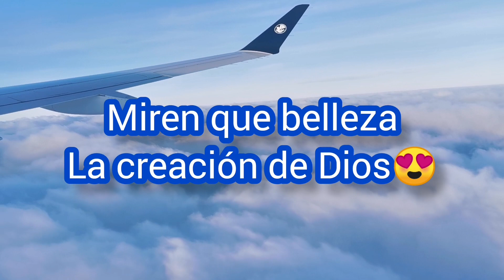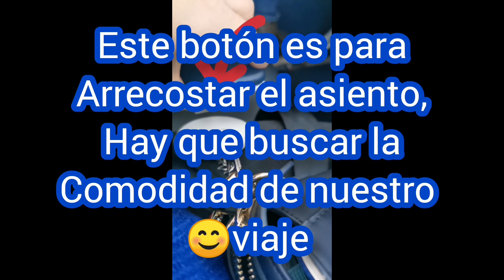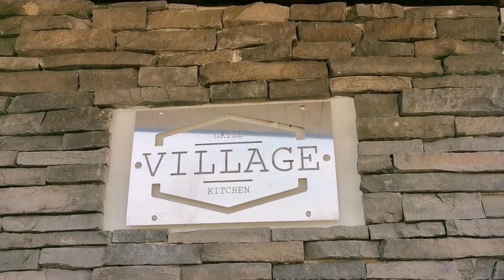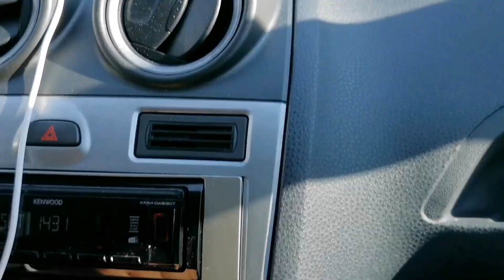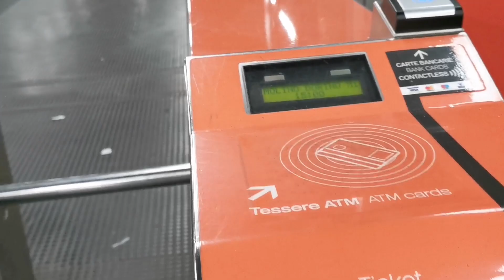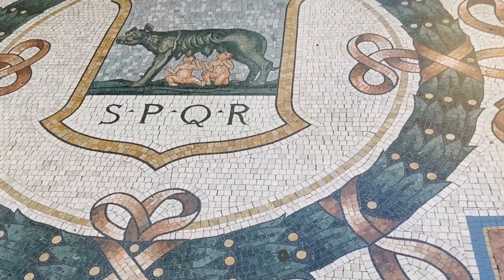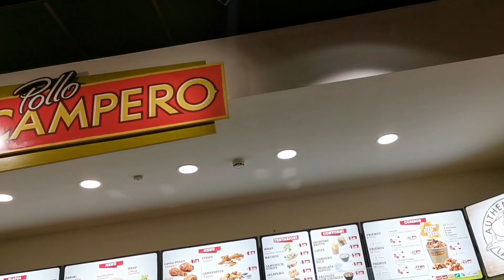Como es Italia?📍🍕esta fue mi experiencia✅fui a Suiza🇨🇭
Bienvenidos a este nuevo video que quiero compartir con la finalidad de que se motiven a salir cuando se pueda, eso hace bien à la salud emocional de una persona siempre y cuando hagan cosas positivas y que le hagan sentir bien😊
Este viaje ha sido muy gratificante ya q Italia es un país muy lindo, limpio con gente muy agradable, yo personalmente les recomiendo que visiten este país de Europa, no se van arrepentir, con mucha motivación y sencillez les comparto este video😊esperando que tengan un bonito y bendecido dia 🇨🇮🇨🇭💐💐💐

Vinted:   Lamcher75